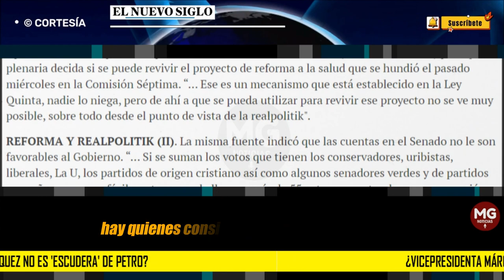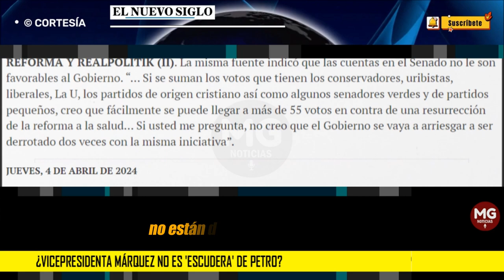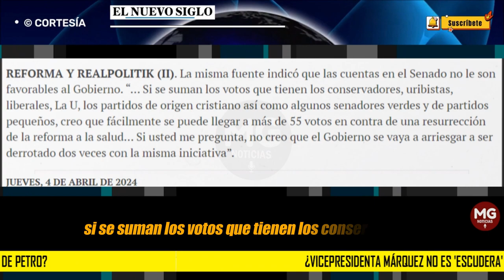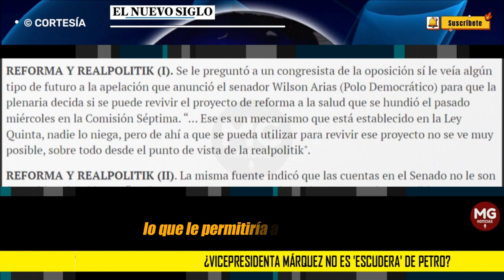¿Y LA VICEPRESIDENTA? ⛔ ¿Francia Márquez no es 'escudera' de Petro?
En el Pacto Histórico hay quienes consideran que la vicepresidenta Francia Márquez se encuentra muy alejada de las causas principales del Gobierno. Incluso, se advierte que no hace las veces de principal escudera del Jefe de Estado y que, por el contrario, pareciera que se aleja estratégicamente de las polémicas y picos de tensión que de forma constante crea el primer mandatario. Traen a colación que los vicepresidentes de Duque, Santos e incluso Uribe solían estar en la primera línea de la “guardia pretoriana palaciega” ante las crisis que afectaban al Ejecutivo, pero en el caso de Márquez pareciera que tiene una agenda muy aislada de la Casa de Nariño.